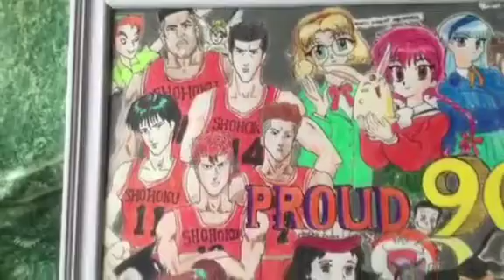Mga batang 90's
I tried to incorporate all my favorite cartoons and animes that I loved when I was a child, kaso di kasya. Hope you like it mga ka-artz!